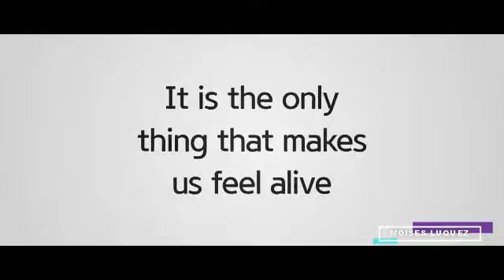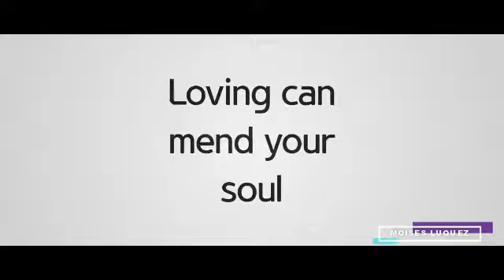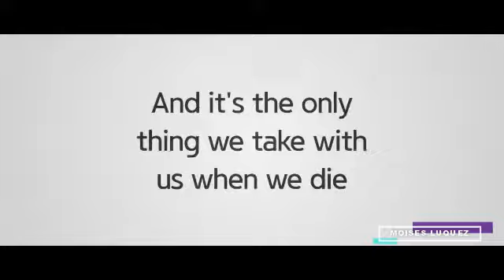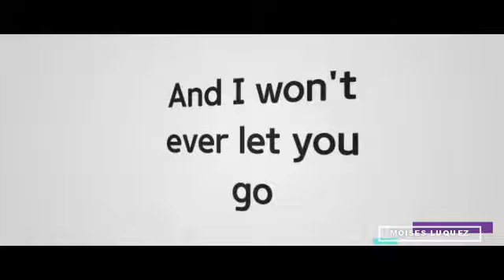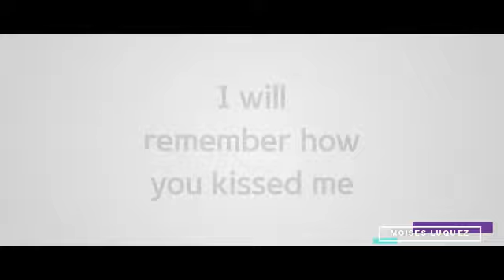Damian McGinty - Photograph (Letra/Lyrics)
Letra de la canción "Photograph" de Damian McGinty, publicada el 21 de Julio de 2019.
Lyric video of "Photograph" by Damian McGinty, published on July 21, 2017.

*MIS REDES*
Mi Facebook: